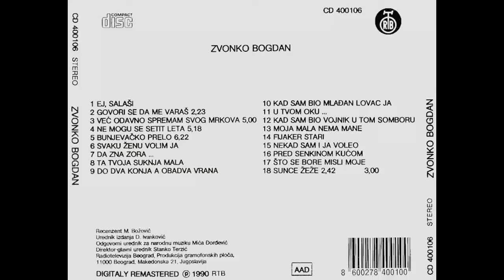Zvonko Bogdan - Kad sam bio mladjan lovac ja - (Audio 1990) HD